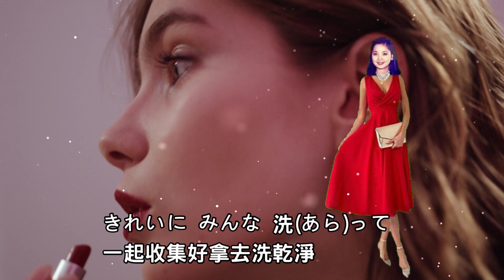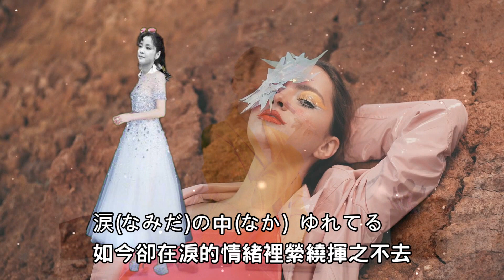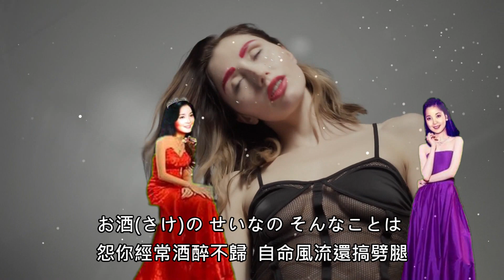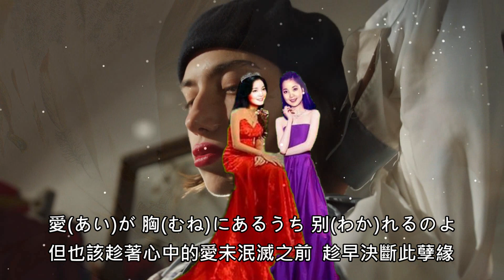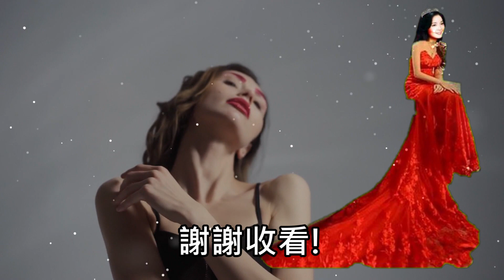ルージュで書いたサヨナラ( 用口紅寫下告別)---鄧麗君 Teresa Teng テレサ テン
ルージュで書いたサヨナラ (以口紅寫下告別-)--鄧麗君 Teresa Teng テレサ テン